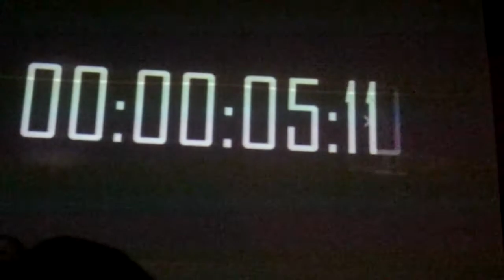Music Fusion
EVRYC Music Fusion in Eastern Samar National Comprehensive High School